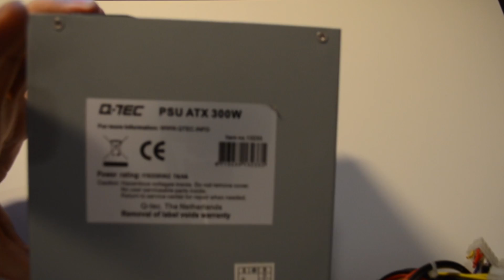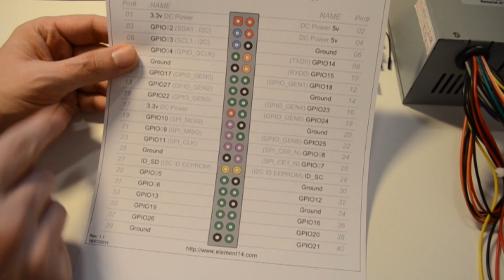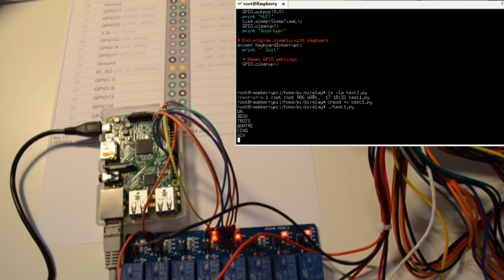[Howto] Raspberry PI + Relay module + ATX PSU [French + EN subs]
This Tutorial is in French but easy to follow with the subtitles ;)

Dans ce tutoriel je vous montre comment connecter le Raspberry PI à un module de 8 relais. Ce module est alimenté par une alimentation de PC (ATX) et non pas par le Raspberry PI.